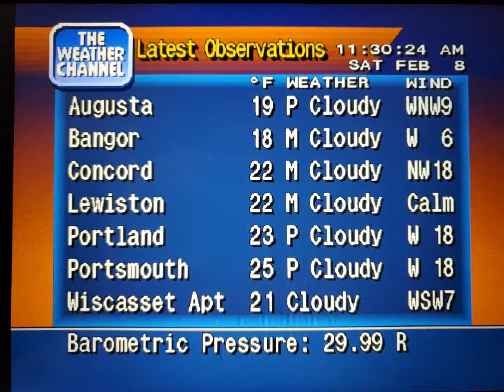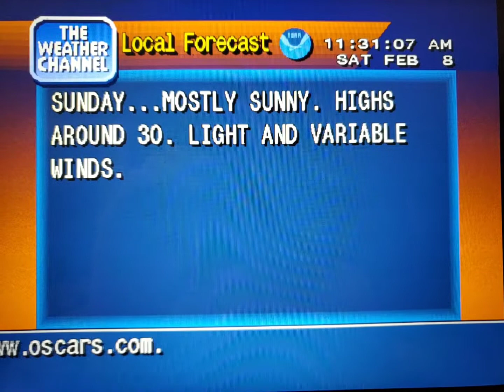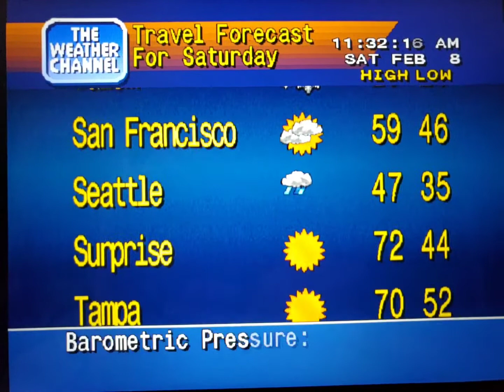WeatherStar 4000 Simulator Feb. 8, 2020(45)